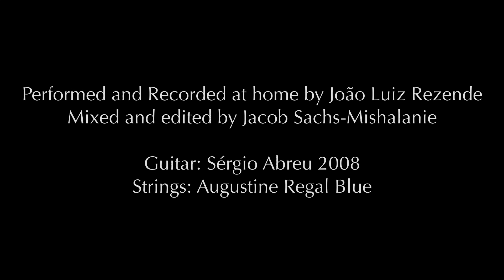Stifled by Mariel Mayz: João Luiz, guitar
Stifled is a conversation of inner energies— bursts of playfulness, movement, and irregularity, but all with a consciousness. The piece is meant to mimic a sense of self-restraint; and this fighting towards expression is what drives the melodic and contrapuntal material forward.
Stifled was written with João Luiz’s playing in mind. His clarity of line, sense of timing, and simultaneous virtuosity certainly inspired the piece’s direction.

Mariel Mayz